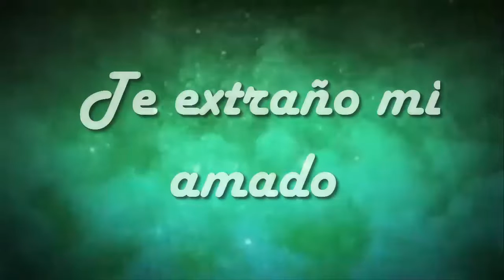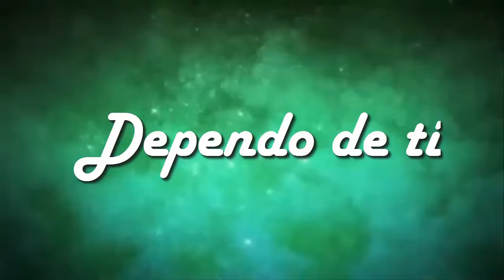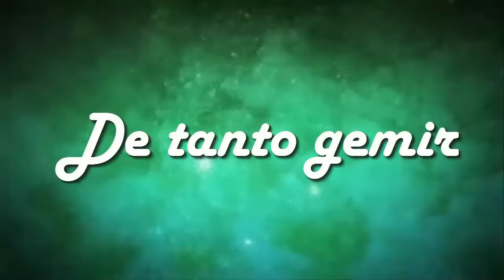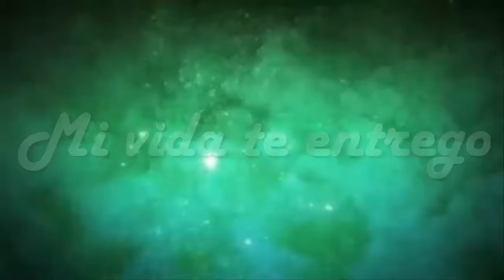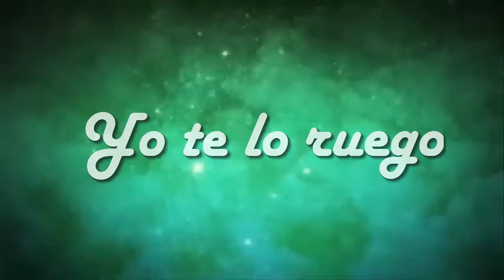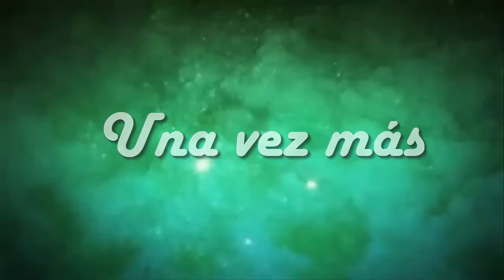Pista Una vez más de Ericson Alexander Molano con letra